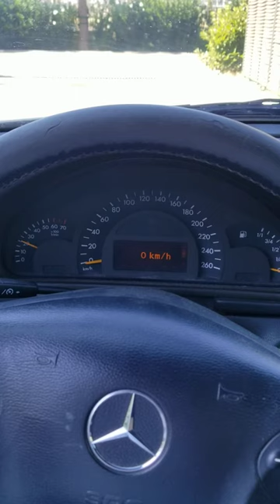2002 mercedes w203 c200 163hp kompressor exhaust sound